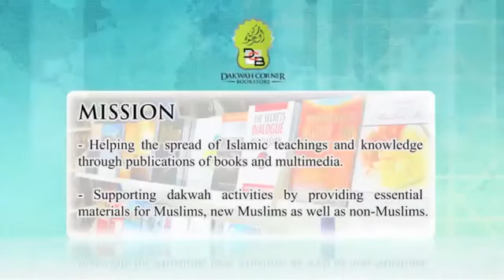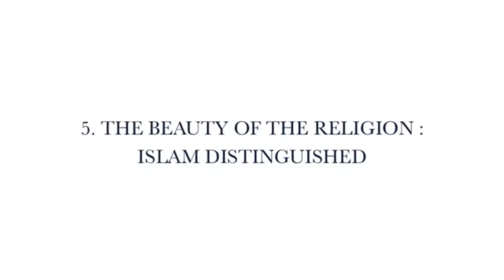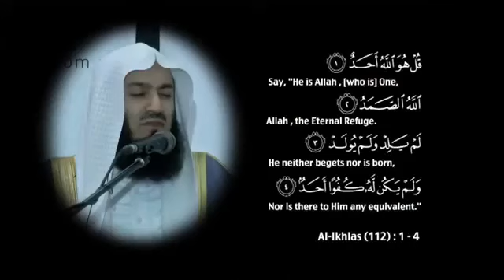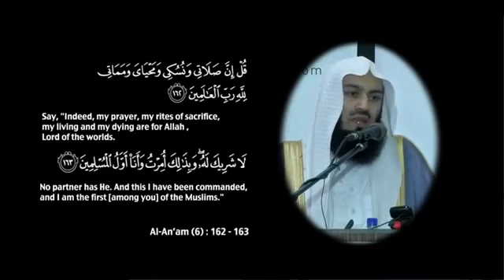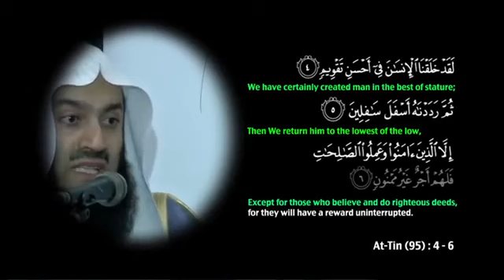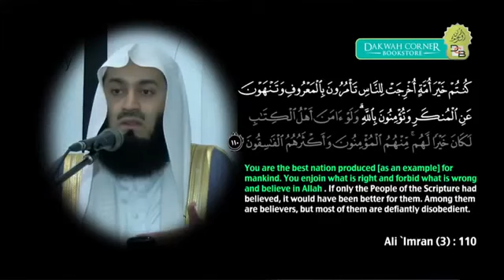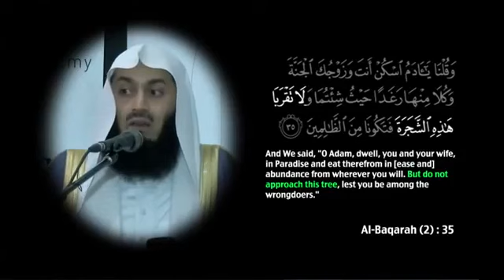The Beauty of Islam - Mufti Menk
The lecture was at the Tuanku Mizan Mosque, University Intitute Technology MARA (UITM), Shah Alam, Selangor, Malaysia.